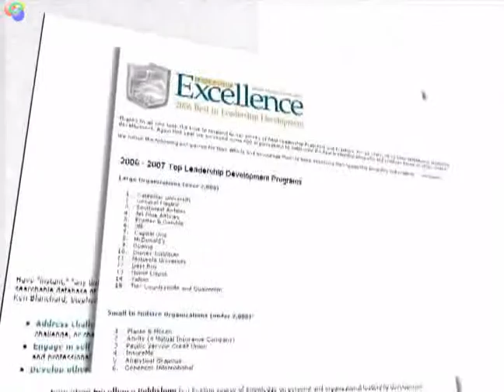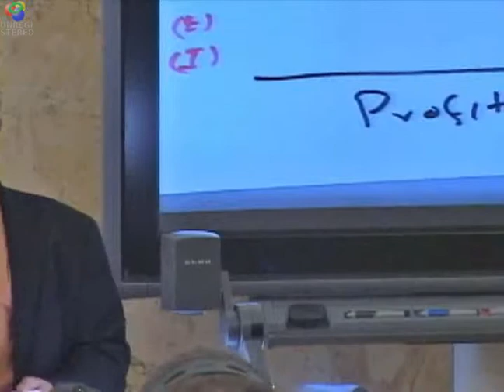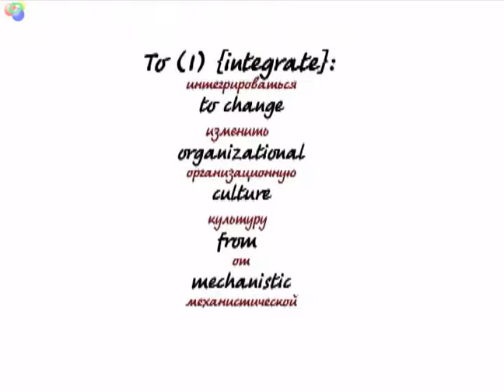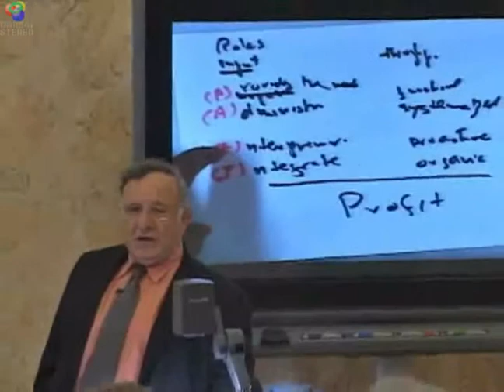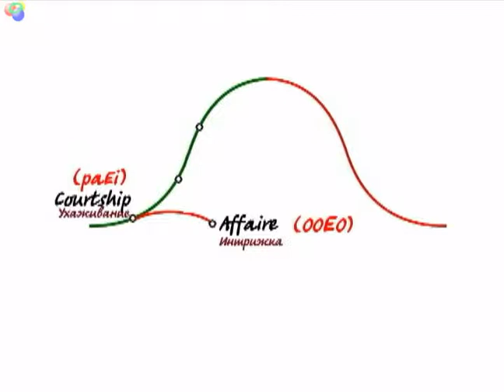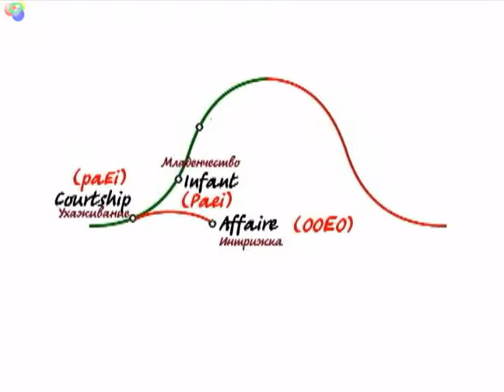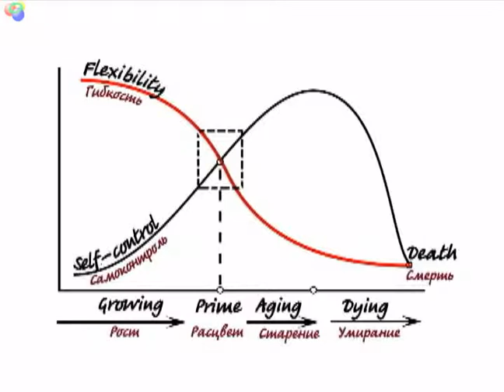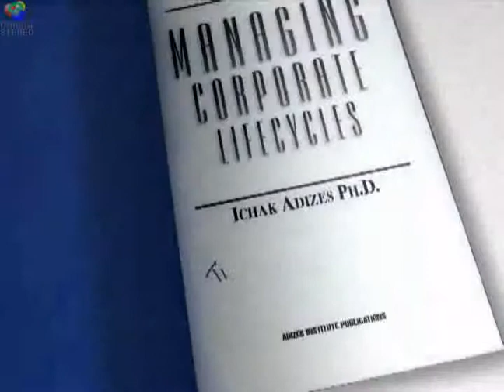Adizes ''Kak razvivaetsya i umiraet organizaciya i chto s